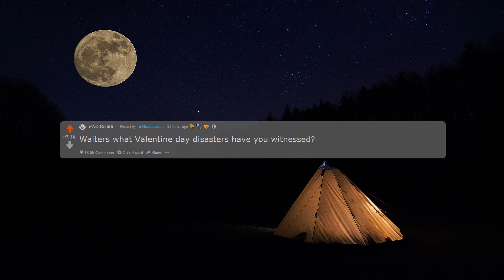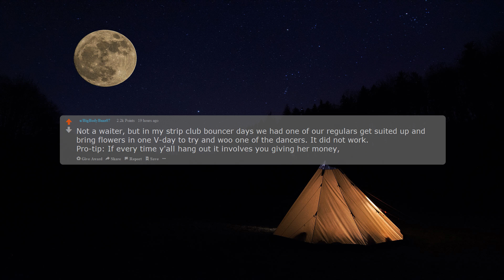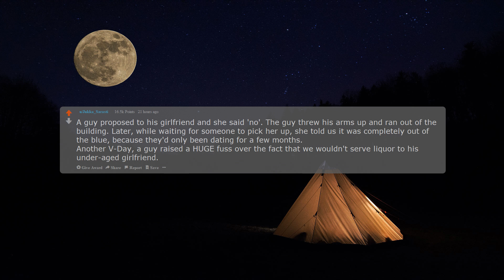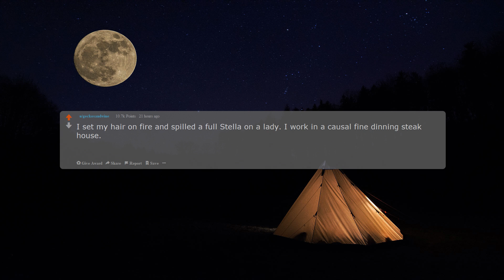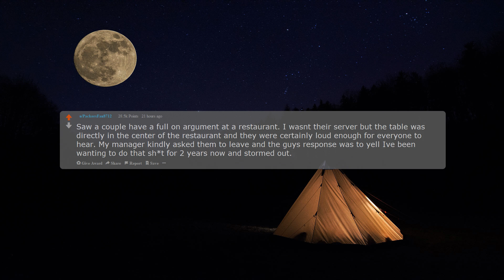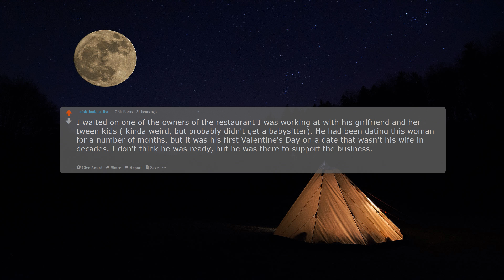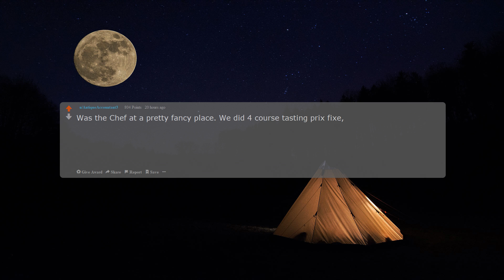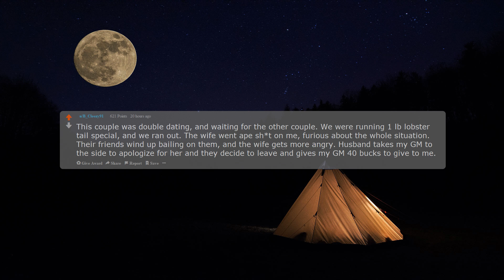Waiters, What Valentine day disasters have you witnessed? r/AskReddit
❓Waiters what valentine day disasters have you witnessed?